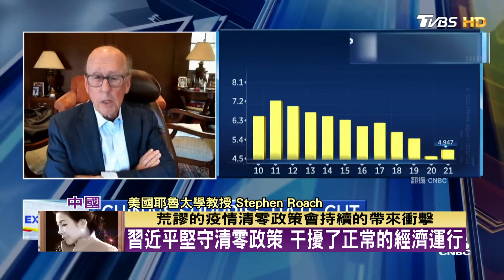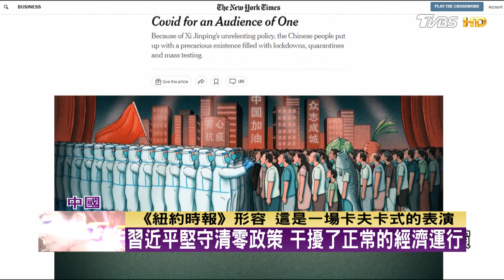中共20大前出訪 習近平展現定於一尊的信心 TVBS文茜的世界周報 20220918